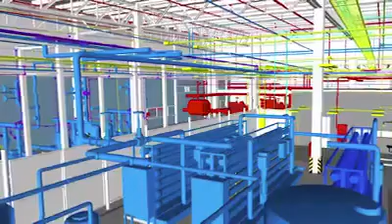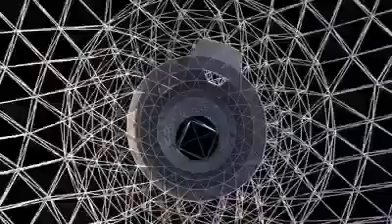Alta tecnología hidráulica en el NAIM